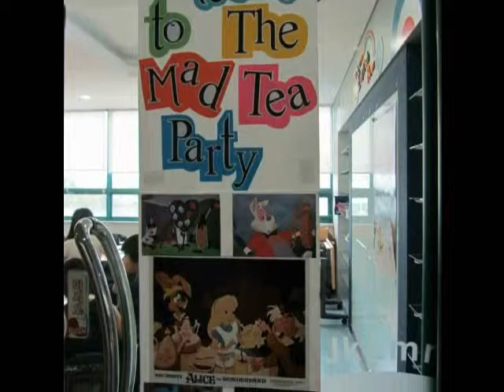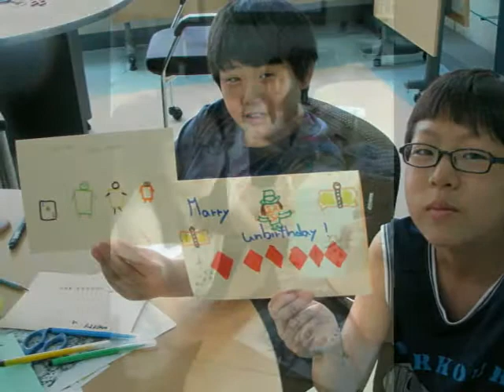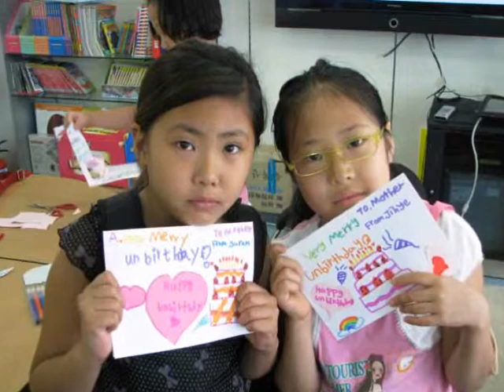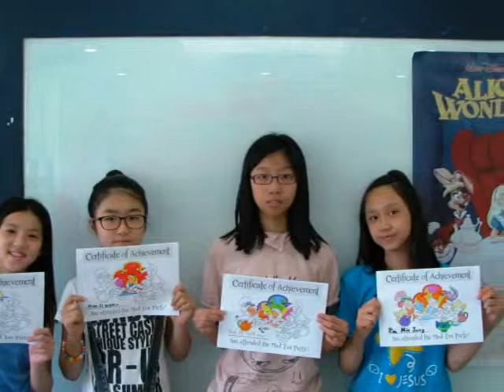Alice in Wonderland Slideshow (Week 1)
GEC Summer Camp 2011 (Alice in Wonderland Class)